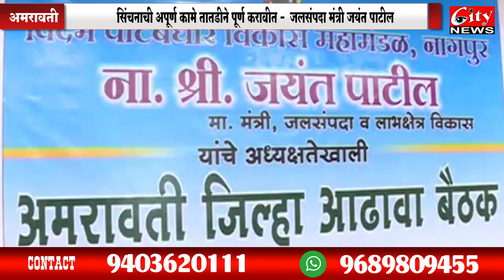सिंचनाची अपूर्ण कामे तातडीने पूर्ण करा - जलसंपदा मंत्री जयंत पाटील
जिल्ह्यातील सिंचन प्रकल्पांची प्रलंबित कामे गतीने पूर्ण करण्याचे निर्देश जलसंपदा व लाभक्षेत्र विकास मंत्री जयंत पाटील यांनी सिंचन विभागातील अधिकाऱ्यांना दिले